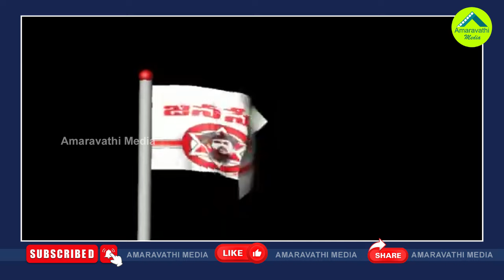పవన్ కు దారేది..జనసేనకు హ్యాండిచ్చిన టీడీపీ| Why Pawan Silent Even Though TDP Supporting Congress?